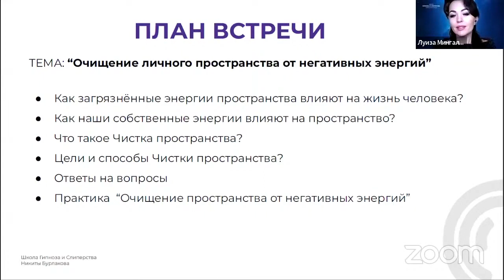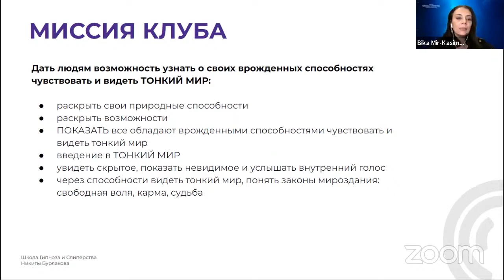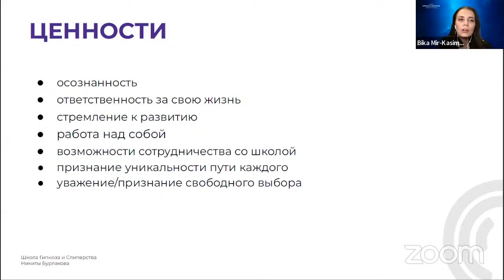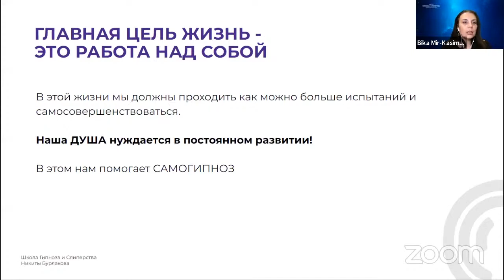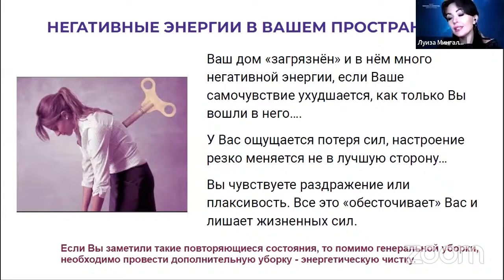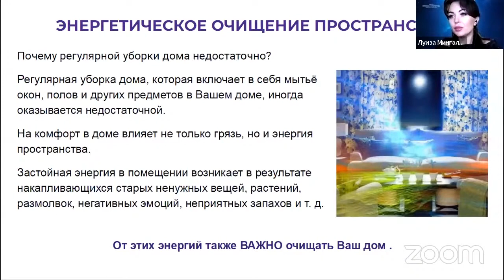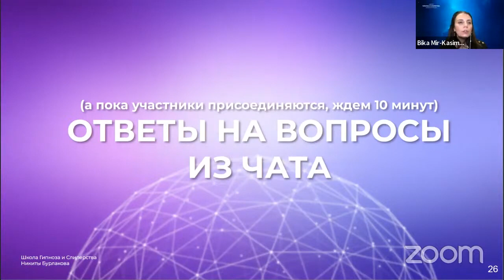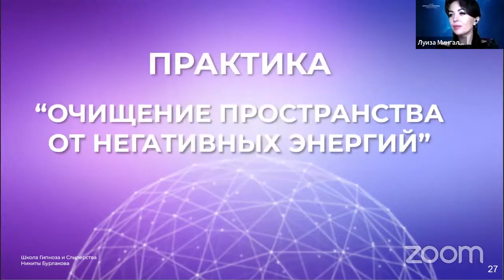Очищение личного пространства от негативных энергий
ХОРОШАЯ НОВОСТЬ🥳

Клуб Транс-формация возвращается!

Клуб транс-формация - это сообщество, где мы трансформируемся через познание себя🧘🏻‍♀️

МИССИЯ КЛУБА
Дать людям возможность узнать о своих врожденных способностях чувствовать и видеть ТОНКИЙ МИР, а точнее👇🏻

• раскрыть свои природные способности
• раскрыть возможности
• ПОКАЗАТЬ все обладают врожденными способностями чувствовать и видеть тонкий мир
• введение в ТОНКИЙ МИР
• увидеть скрытое, показать невидимое и услышать внутренний голос
• через способности видеть тонкий мир, понять законы мироздания: свободная воля, карма, судьба

✨ разбор полезных тем
✨ сильное окружение
✨ прямые эфиры каждую неделю
✨ на каждом эфире будет практика
✨ рост вашей личности

Прямые эфиры будут вести кураторы школы, кто именно? Вы узнаете уже совсем скоро

Видеозаписи погружений сохраняются🎬

Присоединиться к клубу можно на любом этапе😌